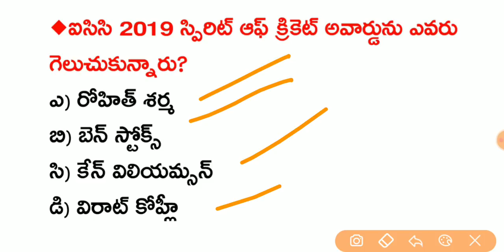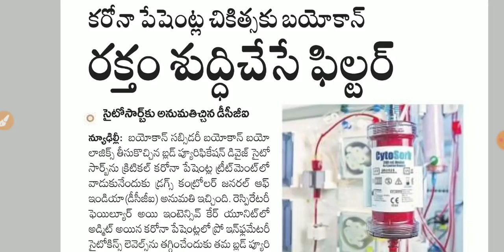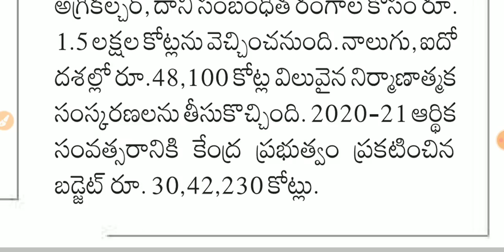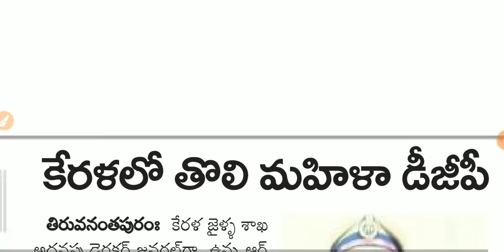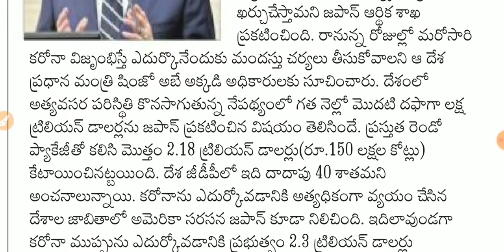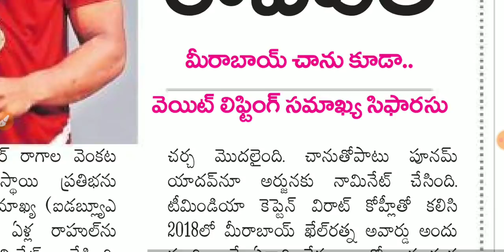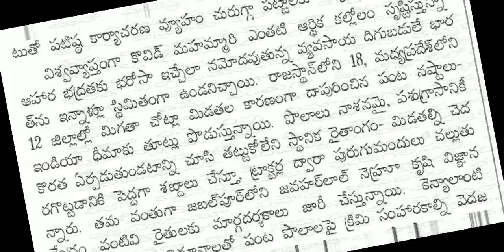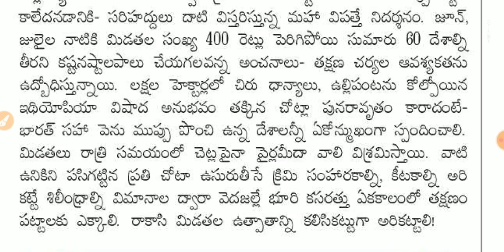Daily GK News Paper Analysis in Telugu | 28-05-2020 all Paper Analysis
Daily Current Affairs Quiz App

EduTech Guru
About Education